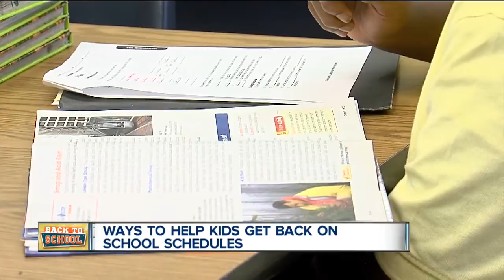Getting kids back on a school schedule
Beaumont Hospital pediatrician Dr. Daniel Schnaar shares some tips.